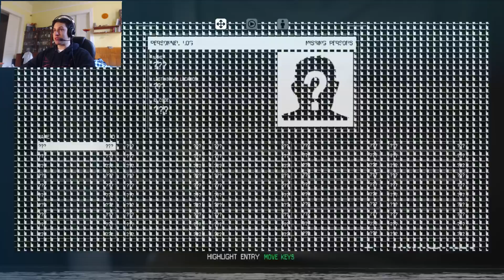Alien Isolation végigjátszás - Megérkezés